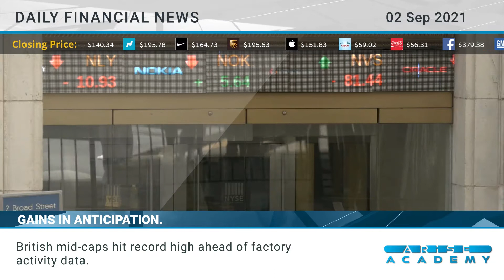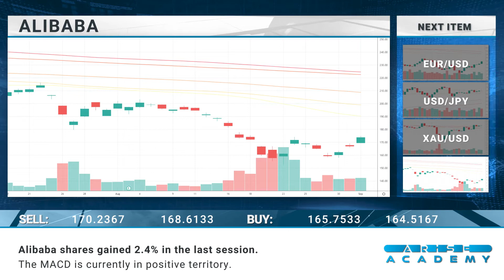Arise Academy - Daily financial news 02-09-2021.mp4